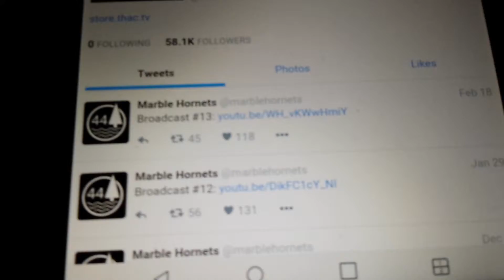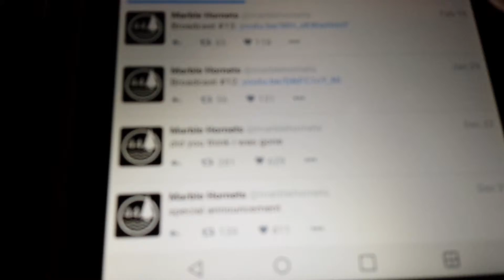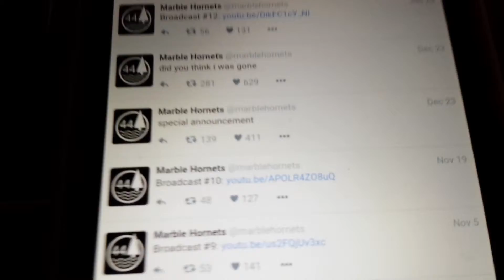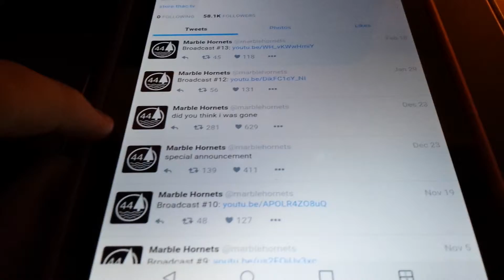No activity from CL44 and chair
If u saw my last vid ya know I had a theory that CL44 was gonna have some activity again but understandable as CL44 creators have been goin through a tough time